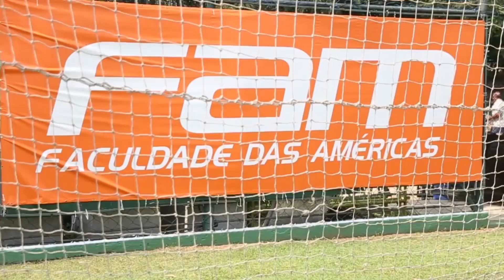Melhores momentos - Corinthians 0 x 2 Palmeiras - Brasileirão 2016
Confira os principais lances da vitória do Verdão no clássico.